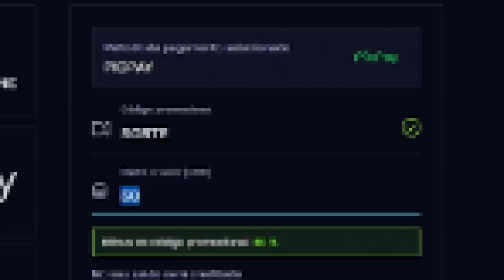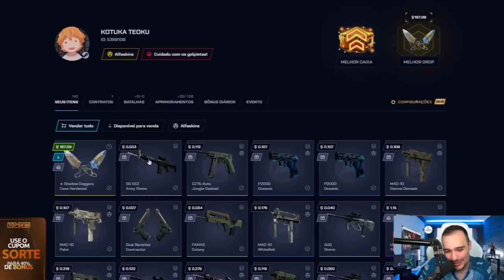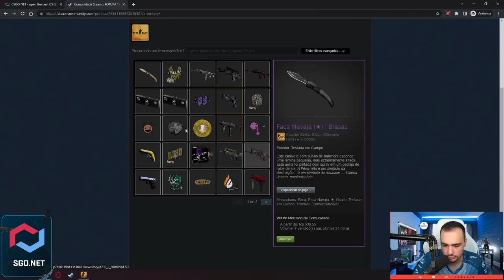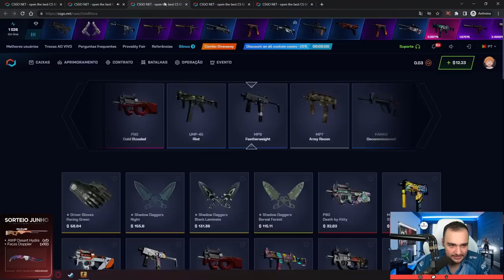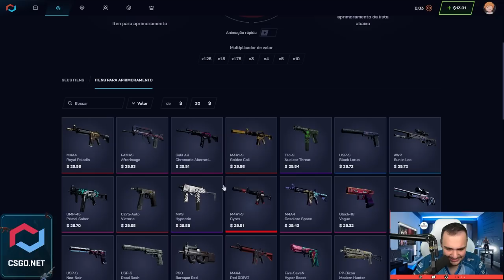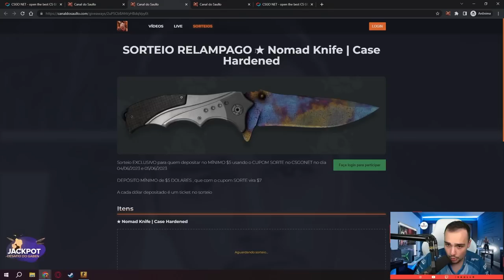Depositei $50 para um INSCRITO e sai com uma FACA + AK 🤑